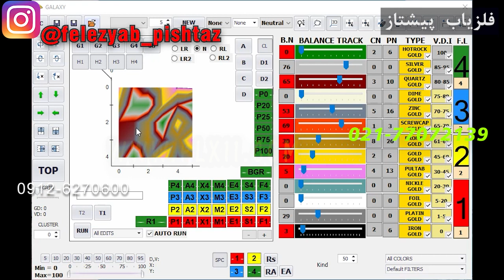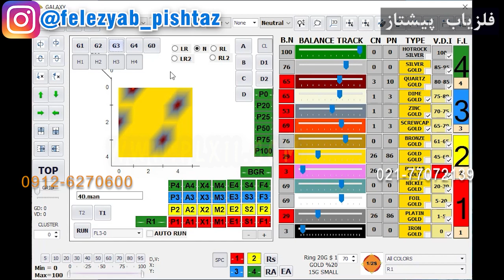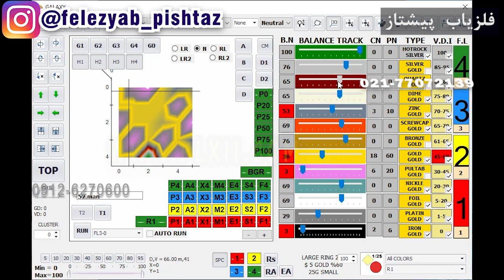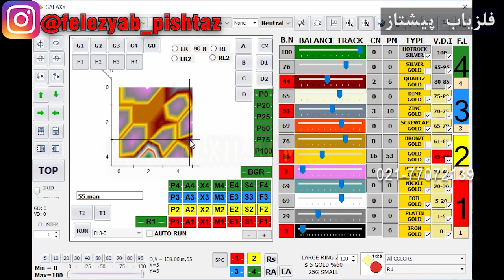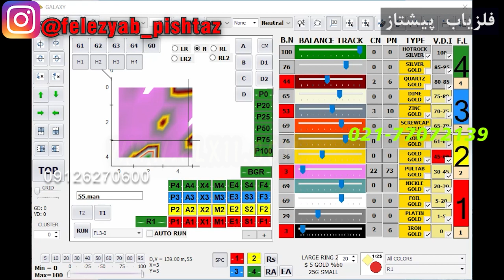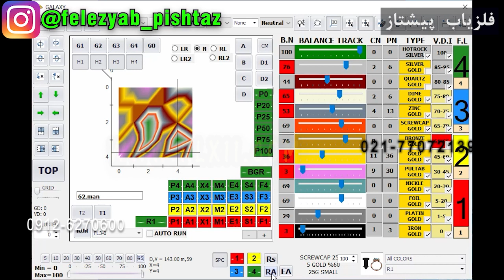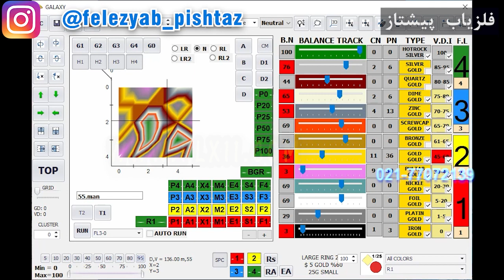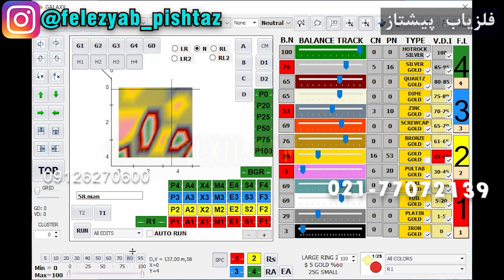جی سه اچ یک و تیک تایپ قبل 55 گوشه وسط نبود شماره 204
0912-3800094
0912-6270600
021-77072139